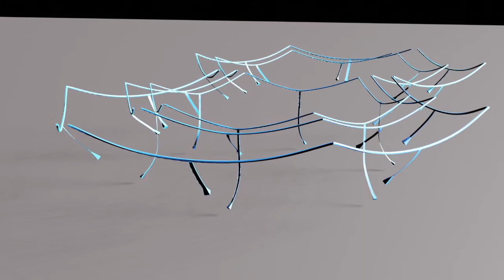Catenary Test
I'm trying to see if I can use Blender to create a suspended structural model in the manner of Antoni Gaudí.

Limited result, I'm not yet sure if Blender's Physics will allow a web of simulated tensile strings loaded with weights.